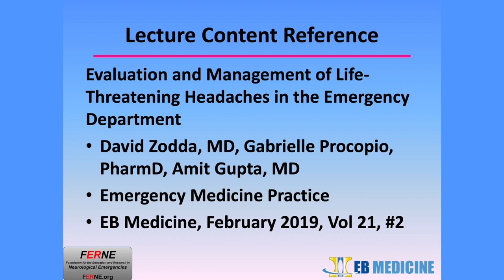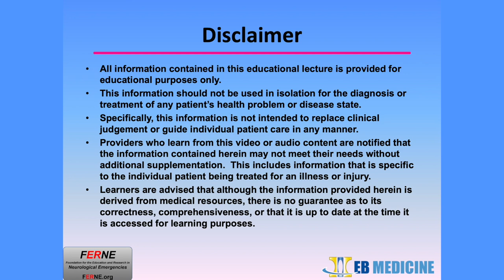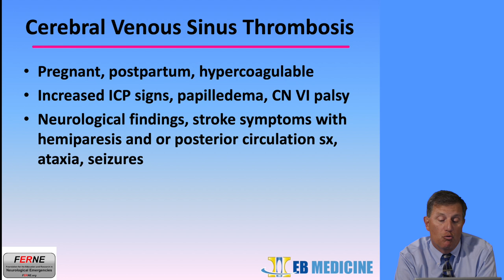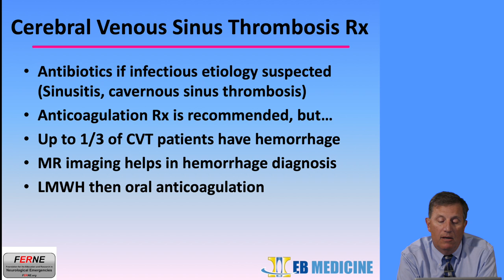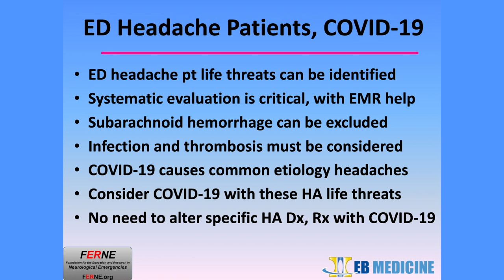Central Venous Thrombosis: Life-Threatening Headache Patients & COVID-19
Central Venous Thrombosis content from the lecture on the optimal management of Emergency Department patients with life-threatening headaches with COVID-19 implications.   This lecture content was developed with EB Medicine collaborators and was presented in an EB Medicine podcast on June 4, 2020. Central venous thrombosis, Neurological emergencies, Headache, Life-threats, Emergency Department, and COVID-19 are all key words for this content.

Please go to FERNE.org for more information.